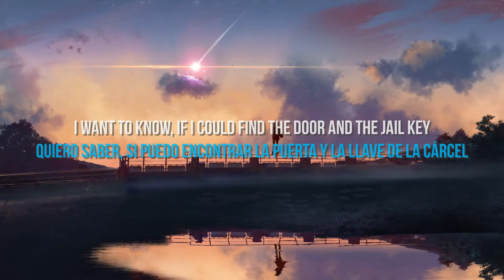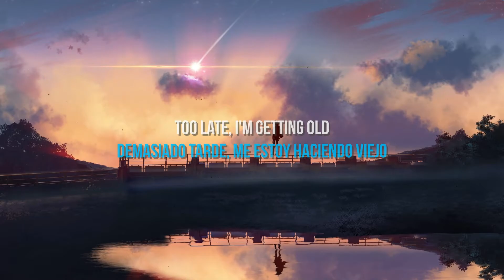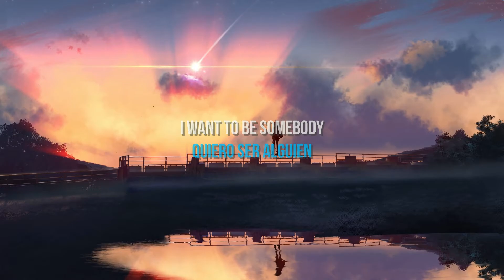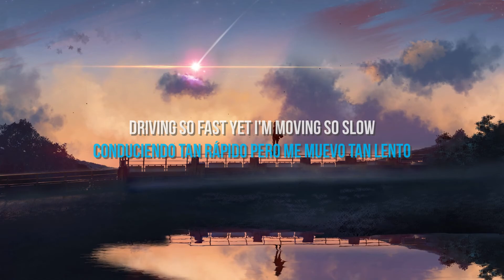Tristam - Over The Edge Lyrics/Letras English/Español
Ahora puedes ganar dinero con tu música usando DistroKid!
Now you can earn money with your music using DistroKid!